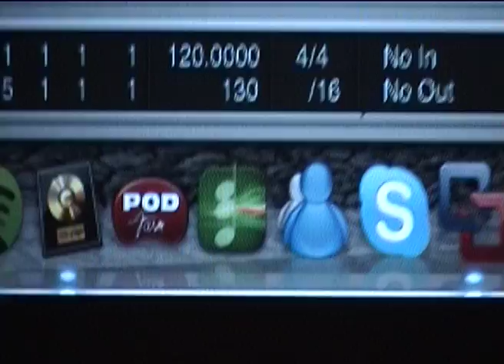Recoil - Slither (Velvet Revolver Cover)